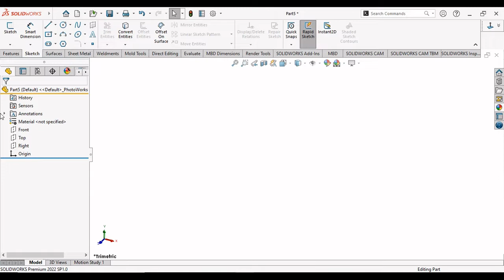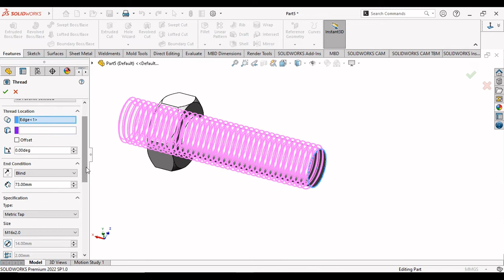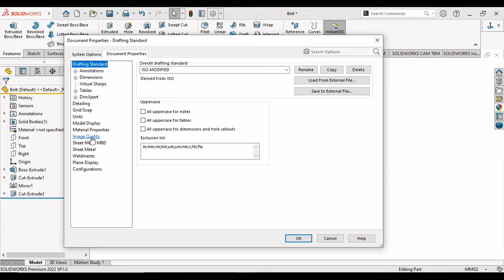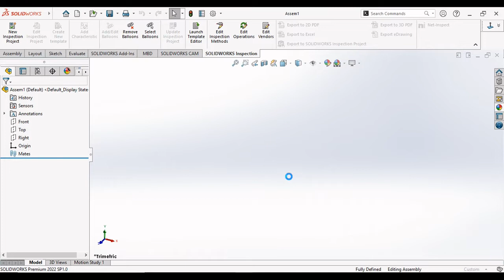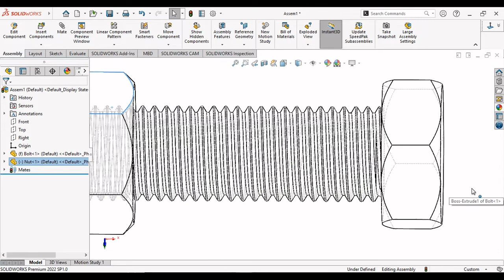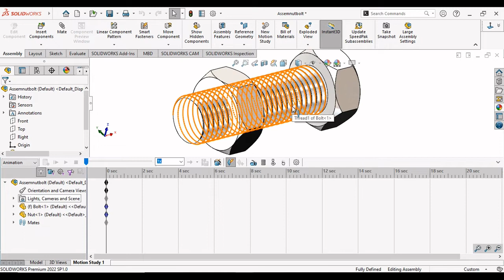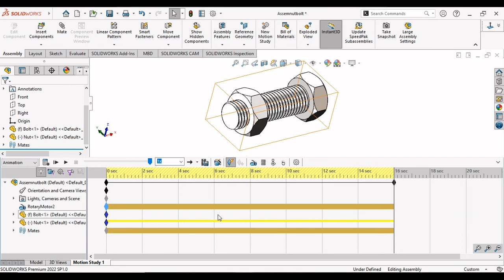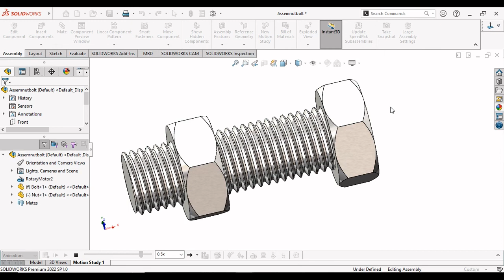Solidworks tutorial । Tutorial of thread features with animation | Nut Bolt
In this tutorial make how to create extrude and cut thread on bolt and nut. Create animation with help of motion analysis.
If you tell me any doubt sent any question in comment section.

How do use the thread feature in Solidworks==

To create a cut thread

1) Open a model with a cylindrical part and click Insert  Features  Thread
2) In the graphics area, select a circular edge.
3) In the Property Manager, under Specification, set values for the following
4) For Thread method, click Cut thread.
5) Set the starting position of the Thread Location

How do show threads in Solidworks

To do that, go to the Annotations tab and select 'Model Items'. Then select a view and a 'Destination view(s)' section will appear with the desired view, and under 'Annotations' you will want to select the cosmetic thread icon.

Difference between cut thread and extrude thread solidworks

A Cut thread is extended and cut to match the end face. An Extrude thread is cut to match the end face. To use Trim with start face and Trim with end face, the profile must extend beyond the trimming face.

Most Important thing

The extrudethread visible on OuterDimeter and cutthread visible in Innerdimeter (Hole) so remmember this.

What is motion study in Solidworks

Motion studies are graphical simulations of motion for assembly models. You can incorporate visual properties such as lighting and camera perspective into a motion study. Motion studies do not change an assembly model or its properties. They simulate and animate the motion you prescribe for a model.